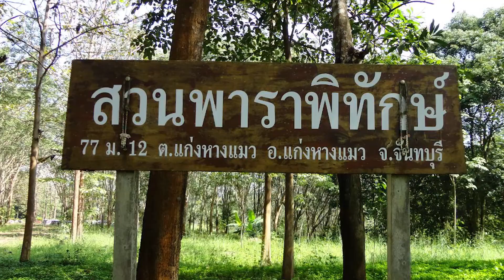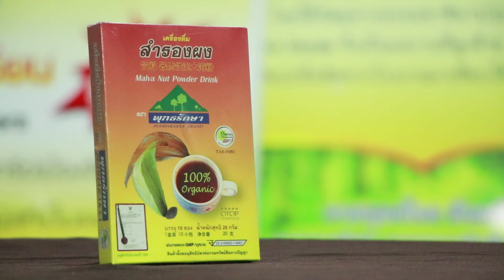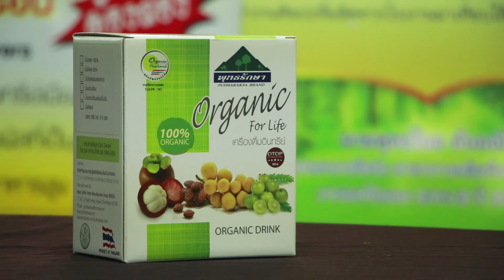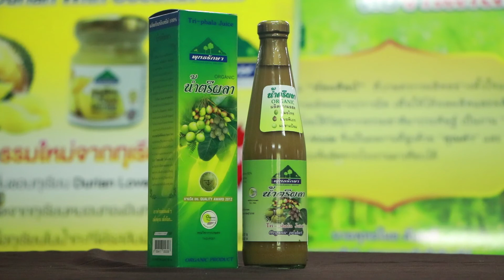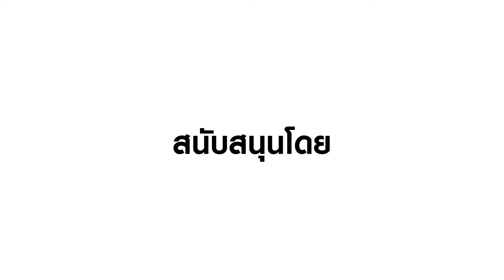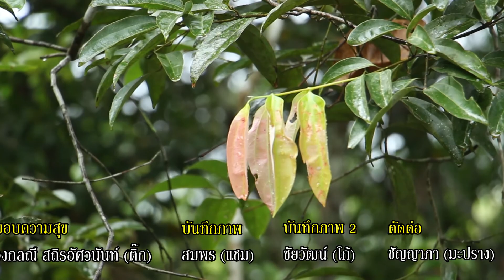Happy วิถีเกษตร EP.38 สวนพาราพิทักษ์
"แฮปปี้ วิถีเกษตร"
รายการที่จะคุณไปสนุกสนานกับการใช้ชีวิตแบบเกษตรกรที่หลายคนใฝ่ฝัน เรียนรู้เพื่อนำมาใช้ในชีวิตจริง ใครๆก็ทำได้ แล้วคุณจะมีคุณภาพชีวิตที่ยอดเยี่ยม ร่วมแฮปปี้ไปพร้อมๆกัน ทุกวันอังคารเวลา 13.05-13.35 น. ทางททบ.5
ท่องเที่ยวและกิจกรรม